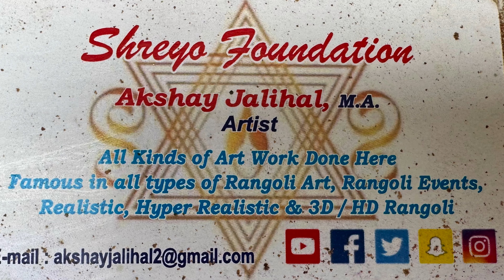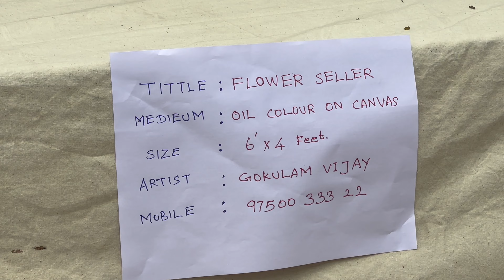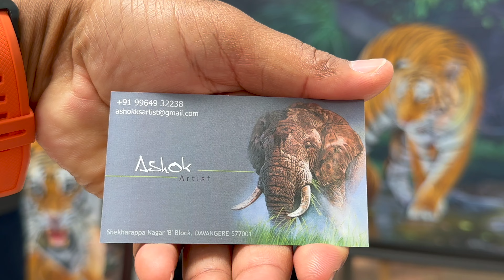Karnataka Chitrakala Parishath | बैंगलोर में चित्रकला का मेला | Paintings, Sculptures and Folk Art.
Karnataka Chitrakala Parishath | बैंगलोर में चित्रकला का मेला | Paintings, Sculptures and Folk Art. 4k Video